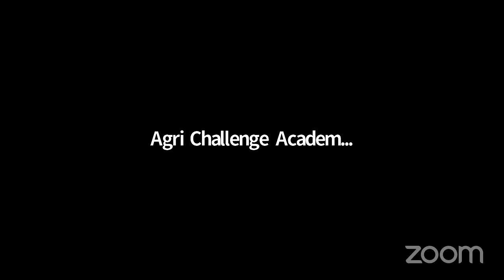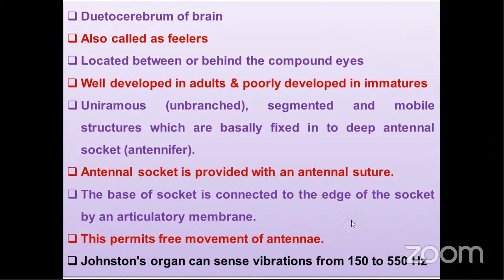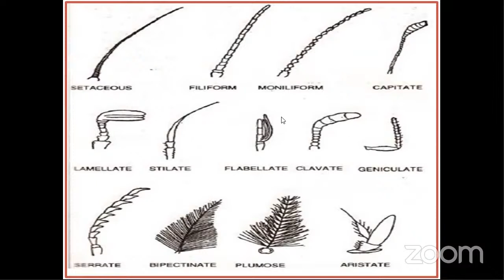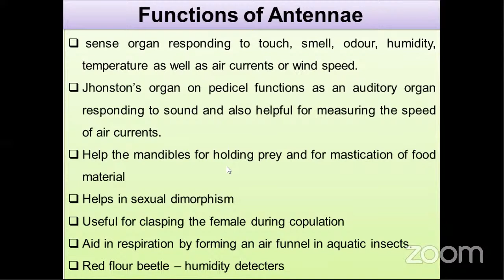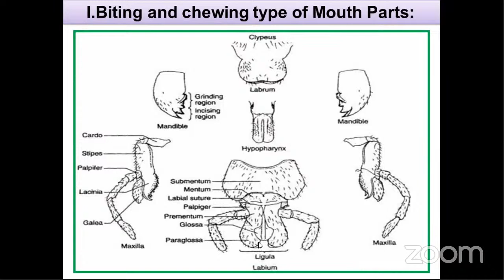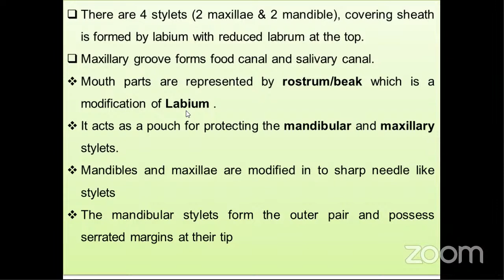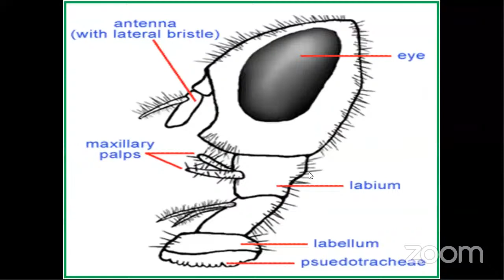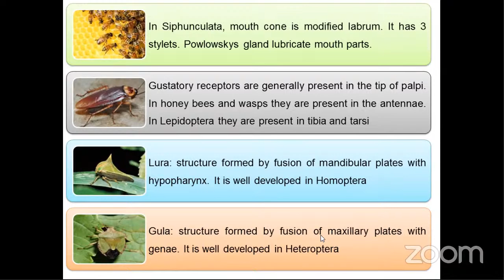Antennae and Mouthparts